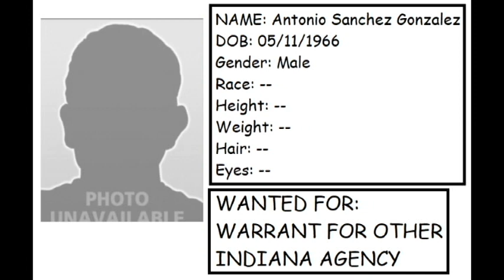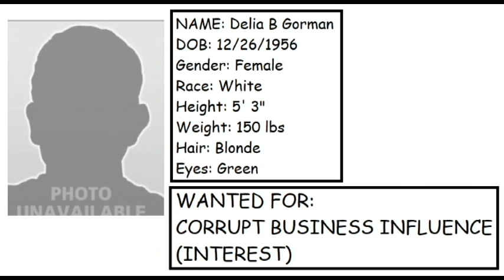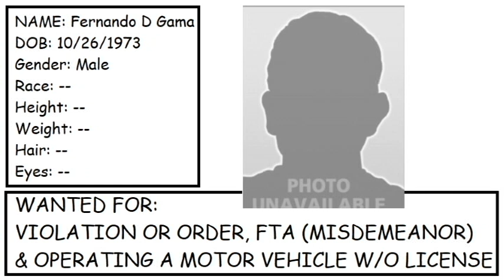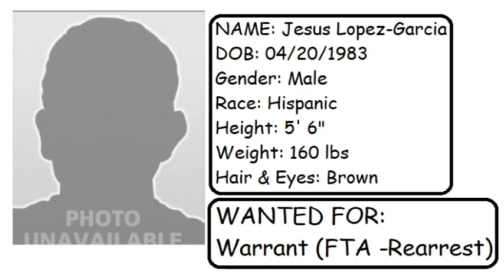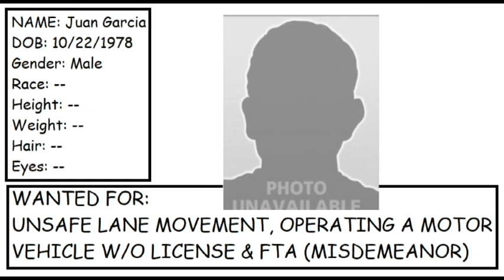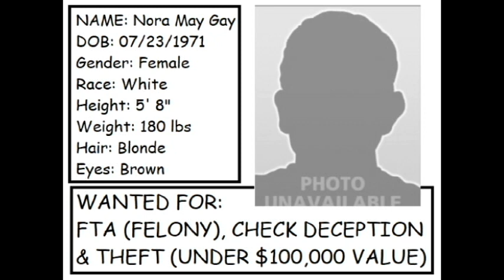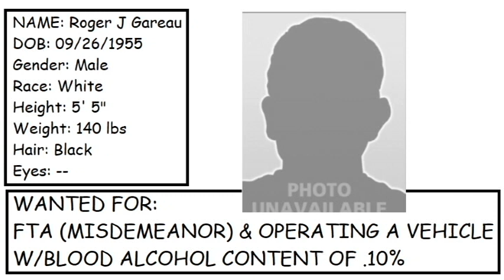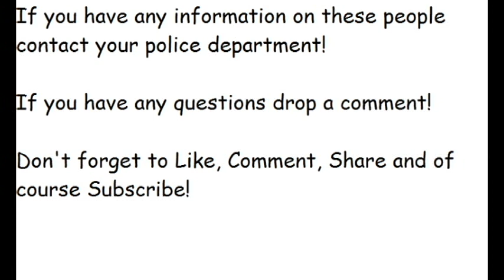Indiana's Most Wanted (Tippecanoe County- G's)